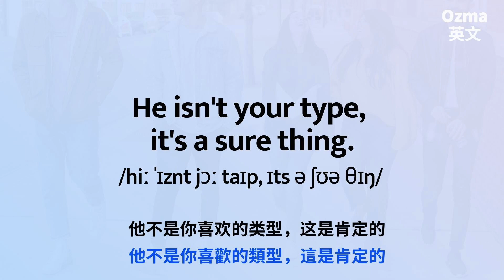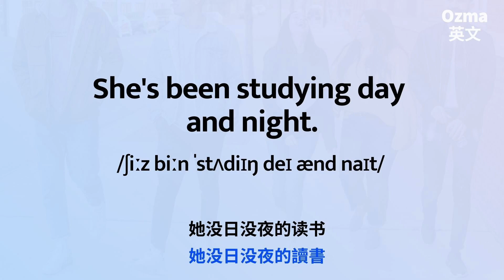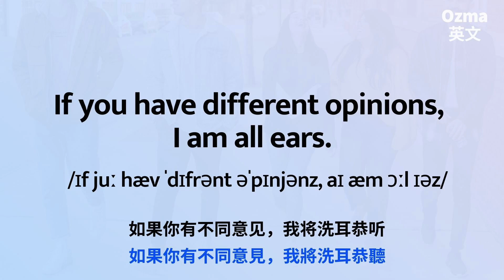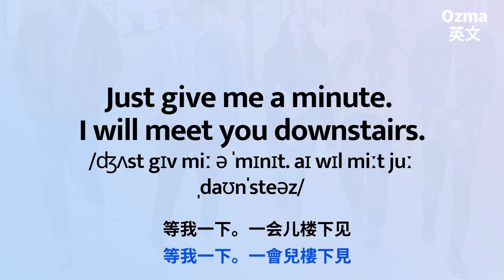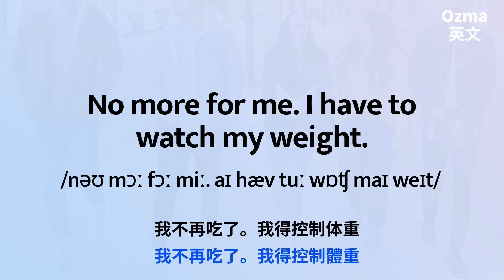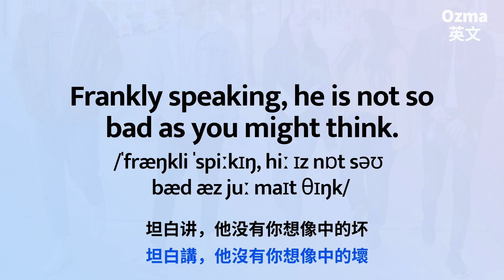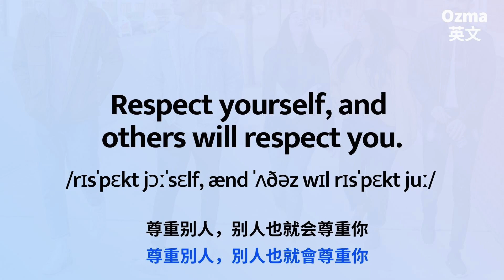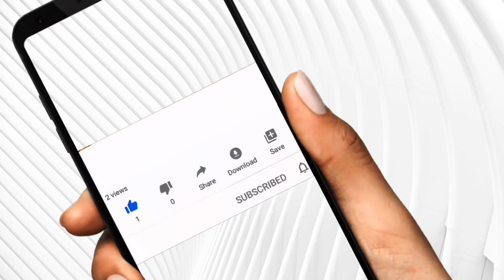50英文中長句聽力練習::原來這些英文這樣說::生活篇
越努力離成功越近，你今天夠努力了嗎？

📩與我們聊聊吧Let’s talk！留言給我們